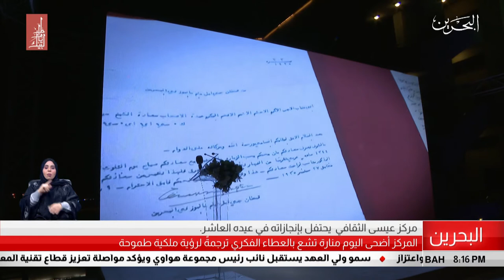البحرين مركز الأخبار : مركز عيسى الثقافي يحتفل بإنجازاته في عيده العاشر 27-12-2018